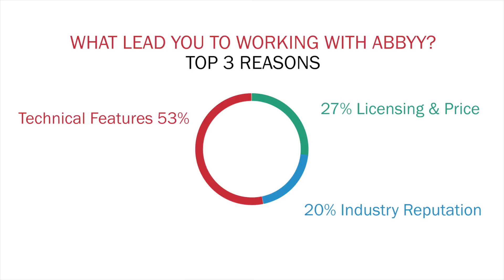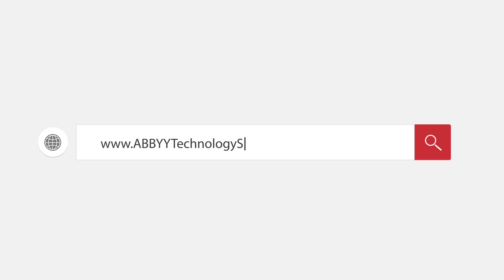ABBYYSummit16 - Solving Digital Transformation at the ABBYY Technology Summit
now to learn more about how you can solve the challenges of digital transformation with ABBYY's advanced data capture, digital transformation, and natural language processing solutions.